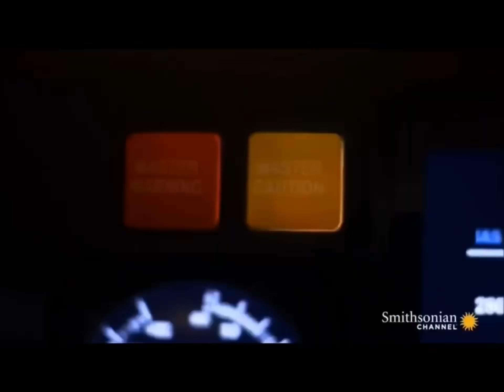Airplane Crashes but 4X Faster